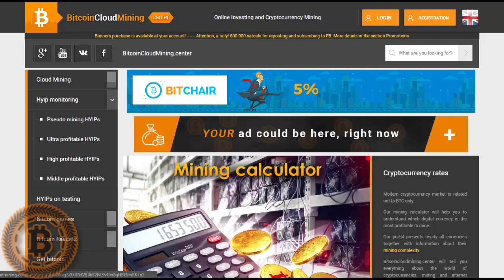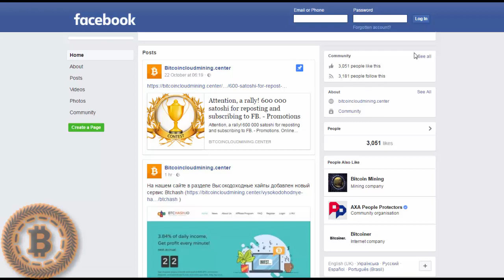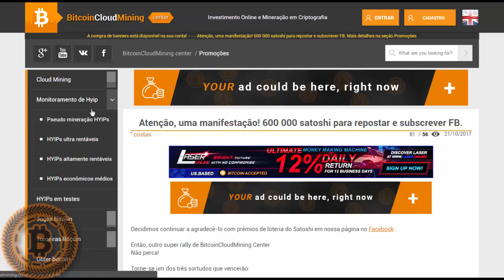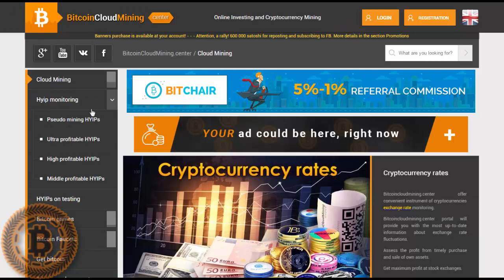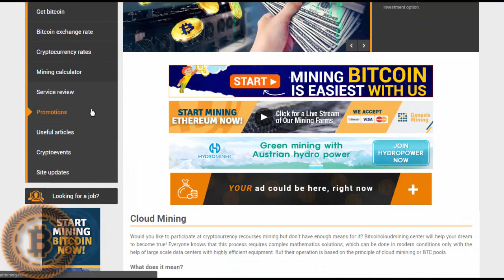Atenção prêmios! 600 000 satoshi para repostar e subscrever FB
Decidimos continuar a agradecê-lo com prêmios de loteria do Satoshi em nossa página no Facebook.

Então, outra super reunião do BitcoinCloudMining.Center
Não perca!

Torne-se um dos três sortudos que vencerão:

1 lugar - 300 000 Satoshi
2 lugar - 200 000 Satoshi
3 lugar - 100 000 Satoshi

Os termos do concurso são extremamente simples: você só precisa se inscrever na nossa página oficial do Facebook
Os resultados serão anunciados em 13 de novembro, e os vencedores serão notificados por uma mensagem pessoal no Facebook! Boa sorte!

P.S. Os vencedores serão determinados pelo programa para gerar números aleatórios.